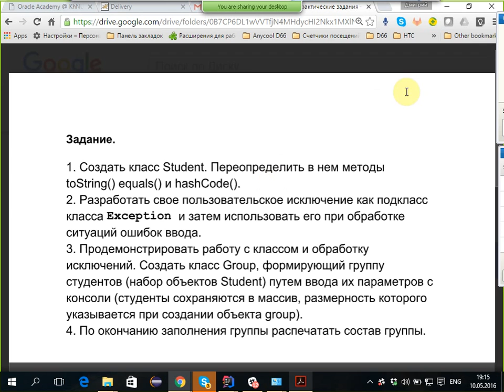Практическое занятие 4 (Обработка ошибок) ATMARXVIA